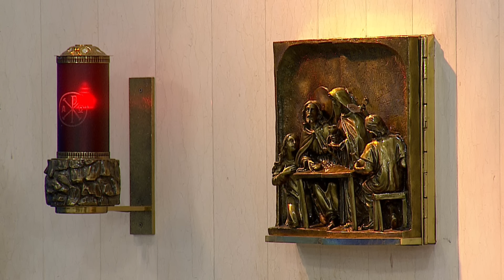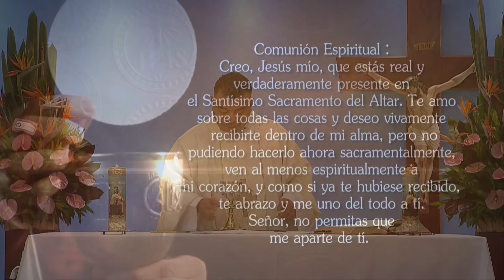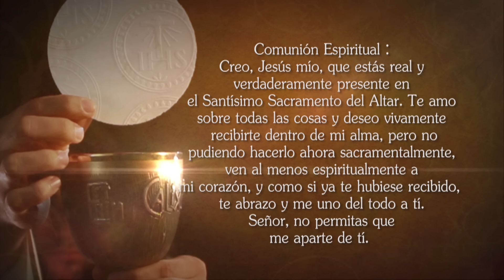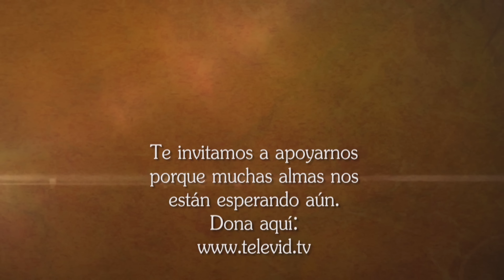Misa de hoy ⛪ Jueves 9 Noviembre de 2023, Padre Wilson Grajales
El Padre Wilson Grajales celebra hoy la MisaDeHoy Jueves 9 Noviembre de 2023.